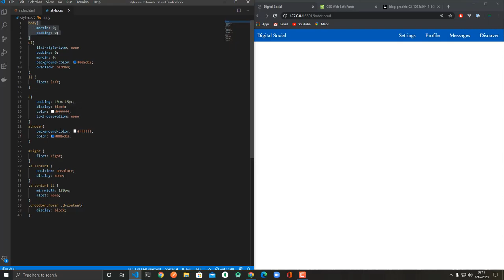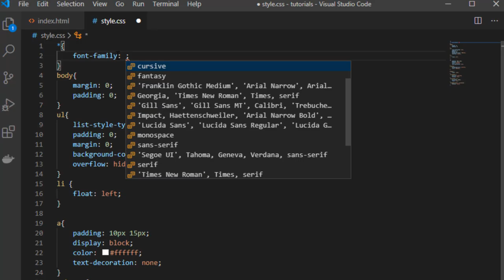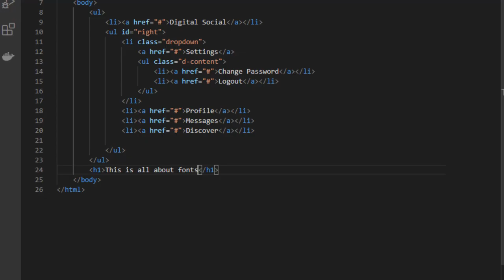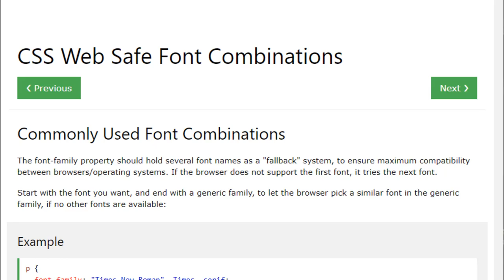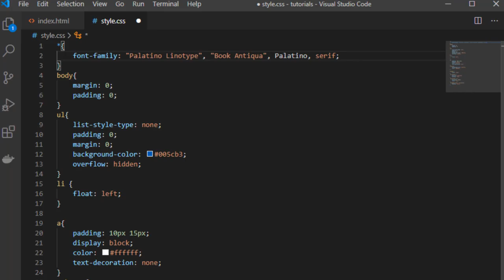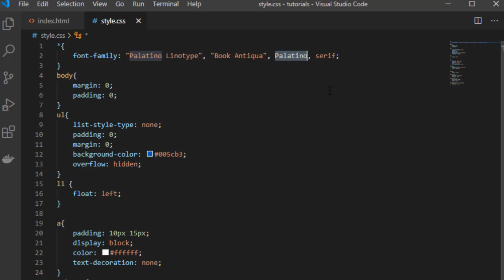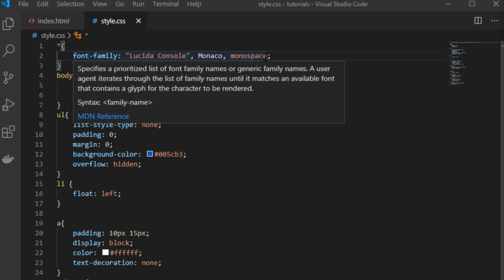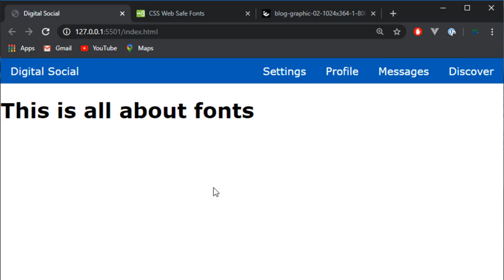21. How to create a Social Network - Fonts (Shona)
This is a free computer programming tutorial explained in Shona.
Course offered by Persey Mudzinganyama.